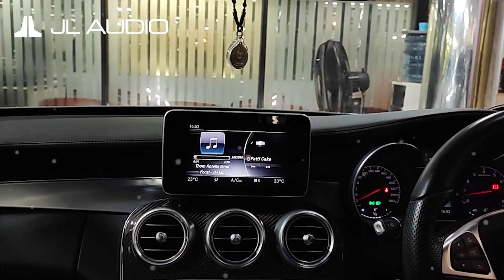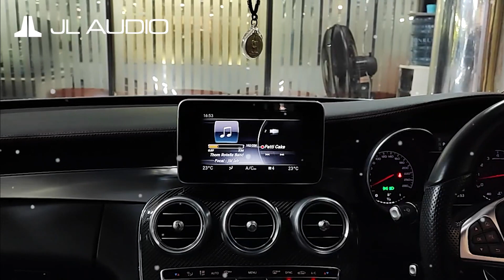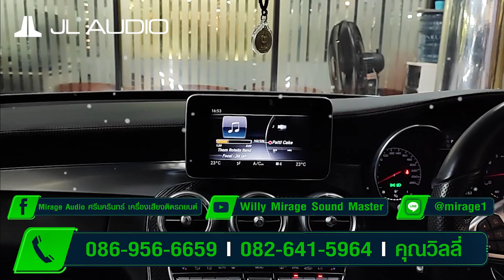อัพเกรด! พลังเบสหนัก! ในรถ ▶ MERCEDES BENZ C43 by Willy Mirage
อัพเกรด! พลังเบสหนัก! ในรถ ▶ MERCEDES BENZ C43
👉กับ SUB JL AUDIO รุ่น  ASC110JG มีขนาดใหญ่ ถึง10นิ้ว!
ความต้านทาน  0.25Ohm 😊
✔ ตู้สูตรสำเร็จรูปซ่อนฝังใน ติดตั้งซ่อนไม่เปลืองเนื้อที่
✔ ให้เสียงเบสนุ่มลึกสุดใจ